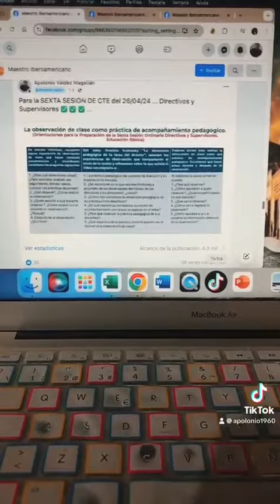Más de 10,000 Maestros alcanzados -24 horas; 6a. Sesión CTE, Lineamientos CTE, PMC 2019 y 2024 ...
Más de 10,000 Maestros alcanzados en -24 horas; 6a. Sesión CTE, Nuevos Lineamientos CTE, Programa de Mejora Continua de 2019 y 2024. ...